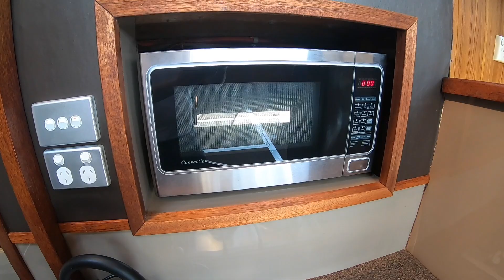Roberts 52 Flybridge Cruiser - Walkthrough